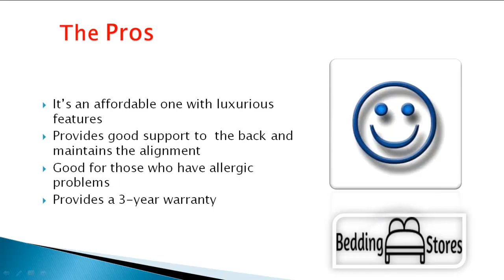Futon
Futon, Futon